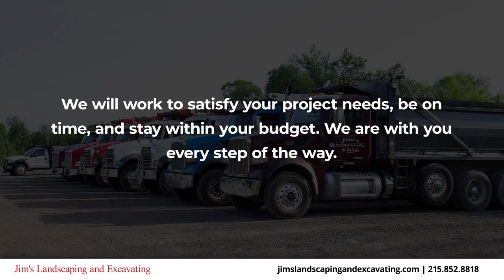Jim's Landscaping and Excavation Quakertown Pennsylvania 18951